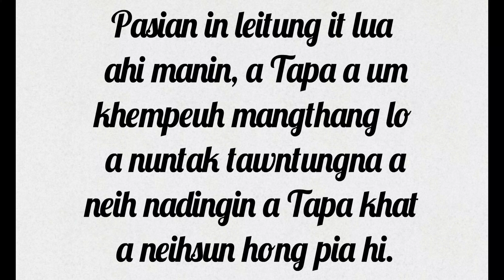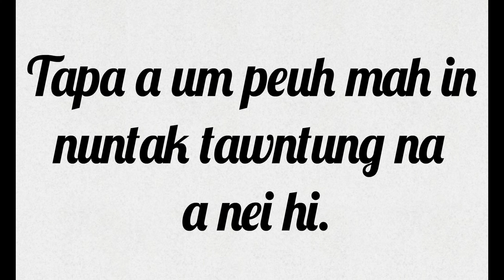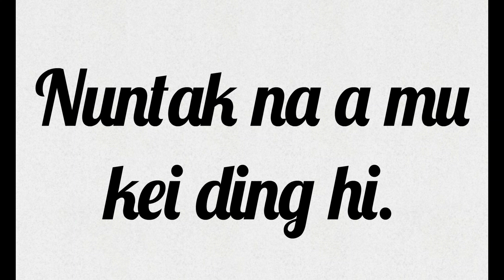John 3;16 (Lasa - Lun Cing)